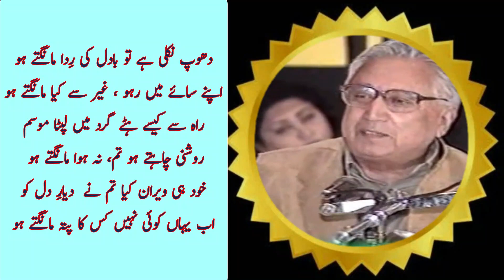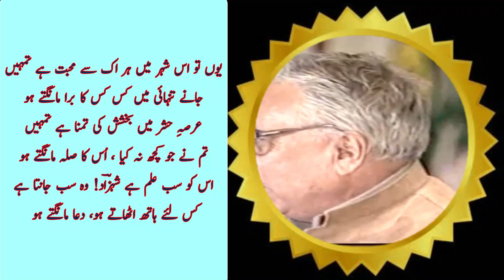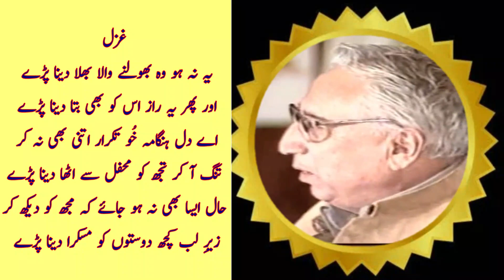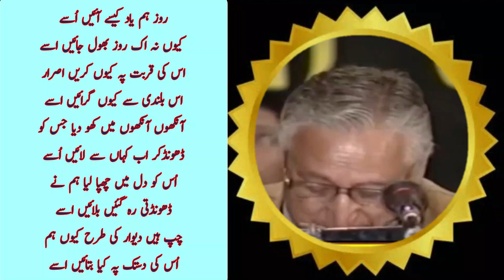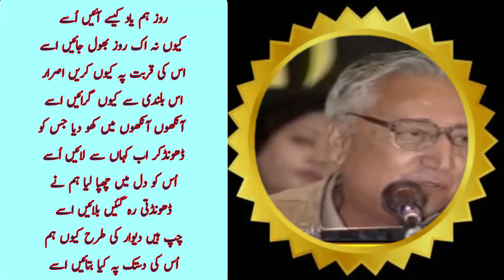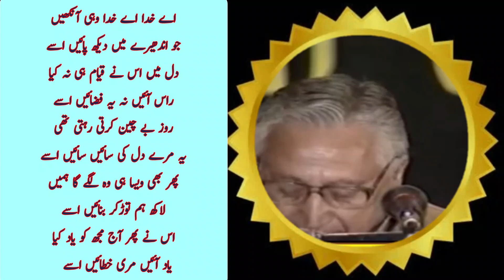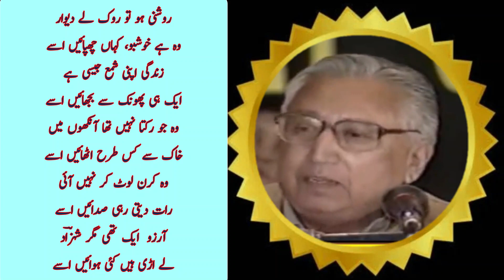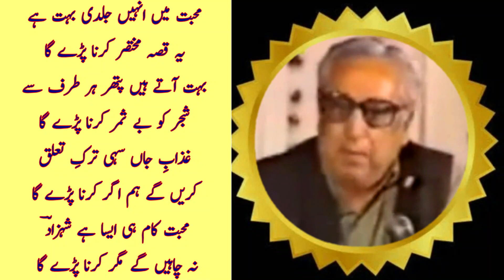Shahzad Ahmad Shahzad || Great Urdu Poet || شہزاد احمد شہزاد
Shehzad Ahmad Shehzad   شہزاد احمد شہزاد

شہزاد احمد 16اپریل 1932ءکوغیر منقسم ہندوستان کے شہر امرتسر میں حافظ بشیر احمد کے یہاں پیدا ہوئے جو ایک معروف تاجر خاندان سے تعلق رکھتے تھے۔ شہزاد احمد نے میٹرک کا امتحان امرتسر سے ہی پاس کیا تھا اس کے بعد وہ اپنے اہل خانہ کے ساتھ ہجرت کر کے پاکستان آگئے تھے۔ وہ 1949-50 کے دوران گورنمنٹ کالج لاہور کی فلو سوفیکل سوسائیٹی کے جنرل سیکرٹری رہے۔  انہیں 1952 میں گورنمنٹ کالج لاہور کے عالمانہ رول آف آنر کا اعزاز دیا گیا۔ انہوں نے1956ءمیں گورنمنٹ کالج، لاہور سے سائیکالوجی میں ایم ایس سی کیااور1958ءمیں اسی کالج سے فلسفے میں ایم اے کیا۔
 انہوں نے نظم و نثر کی 36سے زائد کتابیں لکھیں۔ وہ پاکستان کے معروف شاعر، مصنف اور سائنسی تخیلات کو شعری قالب میں ڈھالنے والے سخن طرازتھے۔وہ  ”مجلس ترقی ٔ ادب“ کے ڈائریکٹر تھےجو1950ءمیں قائم کی گئی تھی۔اُس وقت اس کا نام ”مجلسِ ترجمہ“ تھا۔یہ مجلس معروف بین الاقوامی کتب کا ترجمہ کر کے ا نہیں شائع کرتی تھی تاہم 1958ءمیں اس کا نام ”مجلسِ ترقیٔ ادب“ رکھ دیا گیا۔
شہزاد احمد نے 30منظوم کتب تحریر کیں۔ان کے علاوہ نفسیات پر انہوں نے متعدد کتابیں لکھیں۔انہوں نے شعری مجموعوں اور دیگر کتب کے تراجم بھی کئے۔ انہیں 1969 میں ان کے شعری مجموعے ’جلتی بجھتی آنکھیں‘ پر آدم جی لٹریری ایوارڈ عطا کیا گیا۔ان کے مجموعہ ’پیشانی میں سورج‘ پر انہیں اقبال اکیڈیمی کی طرف سے’ہجرہ ایوارڈ‘ عطا کیا گیا۔ان کی ادبی خدمات کے اعتراف میں 1997ءمیں حکومتِ پاکستان نے  انہیں پاکستان کا اعلیٰ ترین سول ایوارڈ”پرائڈ آف پرفارمنس“ یعنی تمغۂ حسنِ کارکردگی سے نوازا۔ ان کے معروف شعری مجموعوں اور دیگر کتابوں میں ’’   صدف، جلتی بجھتی آنکھیں، ادھ کھلا دریچہ، خالی آسمان، بچھڑ جانے کی رُت،کون اسے جاتا دیکھے، ٹوٹا ہوا پل، پیشانی میں سورج، اترے مری خاک پہ ستارے، معلوم سے آگے، ستارہ دیکھ سکتا ہے، ایک چراغ اور بھی، آنے والا کل،  میرے جیسے لوگ، دیوار پہ دستک ‘‘وغیرہ شامل ہیں۔ شہزاد احمد نے اگست 2012 میں لاہور میں وفات پائی۔
Shahzad Ahmad (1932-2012) was a famous poet, writer and intellectual and Director of Majlis-i-Taraqqi-i-Adab. He got his degrees in philosophy and psychology from Government College Lahore. His first book of poetry titled 'Sadaf' was published in 1958. He was also awarded Tamgha-e-Husn-e-Karkardgi (Pride of Performance). He wrote some 30 books on poetry and a number of books on psychology. He also translated books and poetic collections. His prominent poetic collections include Jalti Bhujti Ankhain, Tuta Huwa Pal and Bichar Janay Ki Rut.  Adam's Literary Prize was granted in 1969 for his assortment of ghazals "Jalti Bhajti Aankhein".

 He was given the Hijra (Iqbal) Award for "Sun in the Forehead". In 1997, he was granted the Presidential Medal of Merit in acknowledgment of his administrations. His abilities kept on being perceived even as an understudy. In 1952, he was granted the "Scholastic Roll of Honor" of Government College, Lahore. He was additionally the Secretary of the Philosophical Society during 1949-50.
Shahzad Ahmad died on Wednesday, August 1, 2012  in Lahore at the age of 80 years۔